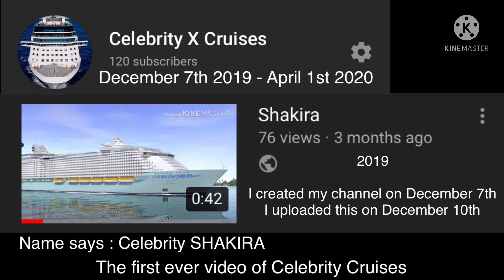The first video of celebrity X cruises